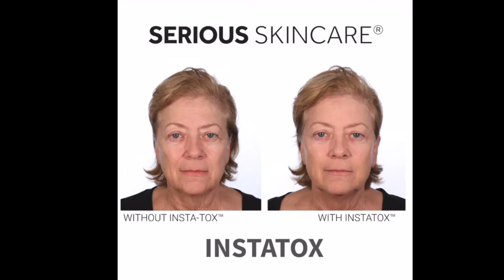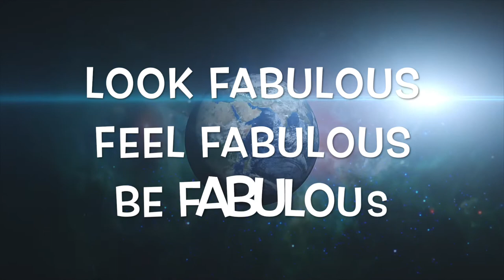You've Seen The Ads But Does It Really Work?/SERIOUS INSTATOX - Do I Believe Kathie Lee?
You've Seen The Ads But Does It Really Work?

Serious Insta Tox - Do I Believe Kathie Lee?

Featured Product
Serious Skin Care Instatox.

Supergoop CC Screen SPF 50
IT Cosmetics CC+ Illumination Light-Med
Anastasia Brow Definer
Anastasia Brow Gel
NYX Bare With Me Concealer – Beige
NYX Can’t Stop Won’t Stop Powder – Light Medium $8
Milani Stellar Lights – Rose Glow
Flower Beauty Petal Pout Lipstick – Spiced Petal
Tarte Maneater Mascara

Other Instant Firming Products:
Beverly Hills Instant Facelift & Eye Serum
Peter Thomas Roth Instant FirmX
Plexaderm Rapid Reduction Serum
Strivectin Tighten & Lift
Luma Lift Instant Eye Cream
Sudden Change Under Eye Firming Serum

🌟Look Fabulous Feel Fabulous Be Fabulous!

🌟Welcome to FabulousLife101!

On this channel, I share tips for being your most fabulous, regardless of your age or your present circumstances.  We explore everything from makeup & skincare to fashion & travel.  You can be gorgeous inside & out!
This channel is devoted to affirmations, meditations, law of attraction content.

Want to get CASH BACK from your online purchases from popular sites such as Ulta, Sephora, Target, more?

🌟Is YOUR BRAIN currently programmed to attract abundance and manifest what you desire?

🌟PLEASE hit the SUBSCRIBE button and the bell for notifications so you can have instant access to all the free videos I will be posting, sharing meditations, affirmations, book reviews, tips on everything from spirituality, motivation, wellness, metaphysics as well as general fun, fashion, and fabulousity!